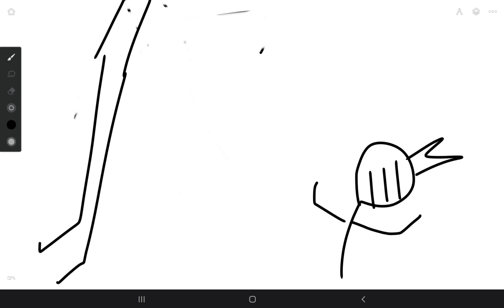knight vs evreyone